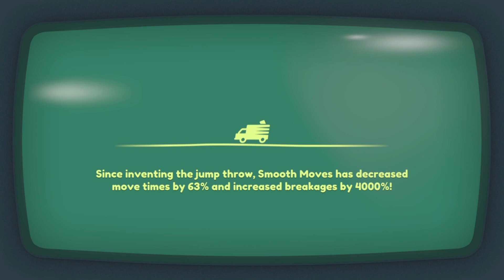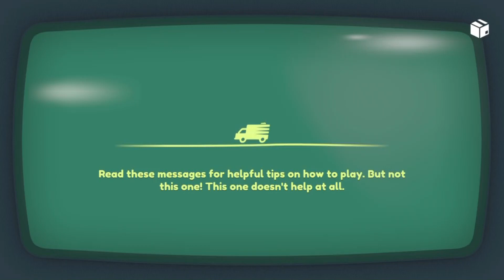Gaming with KaijuForceNeo: 18- (Part 1297)